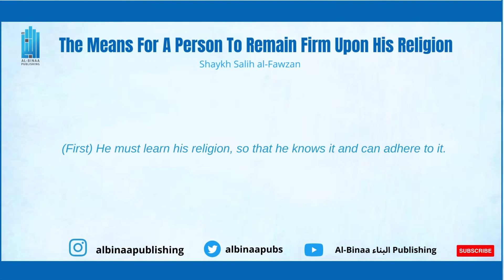The Means For A Person To Remain Firm Upon His Religion | Shaykh Salih al-Fawzan